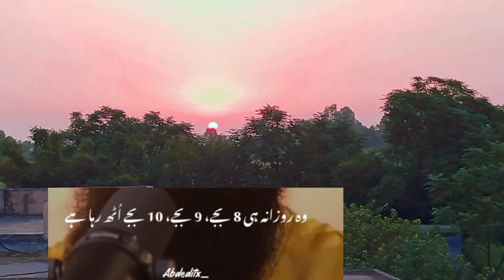planting vegetables and fruits at home | گھر کی سبزی اور پھل by msala sister's vlog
planting vegetables and fruits at home
گھر کی سبزی اور پھل by msala sister's vlog